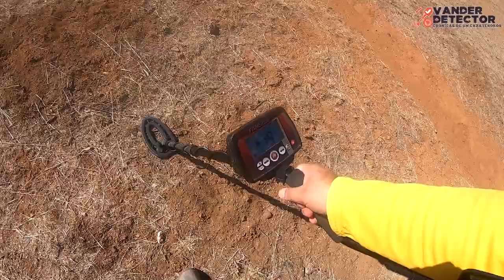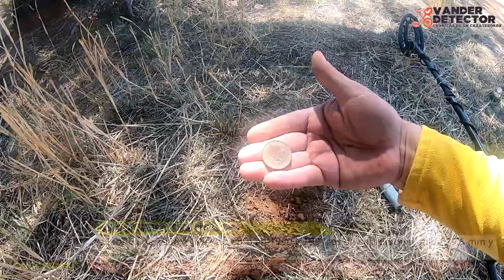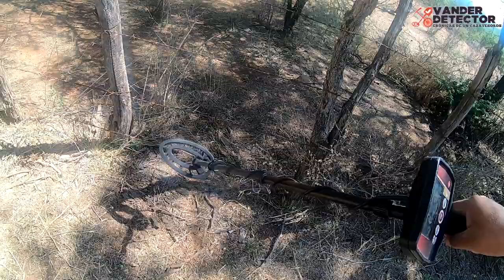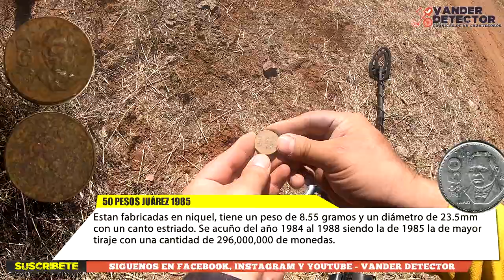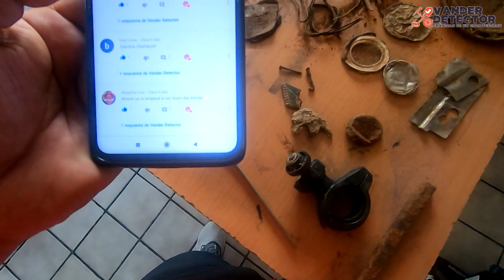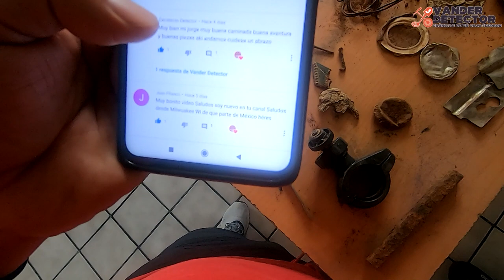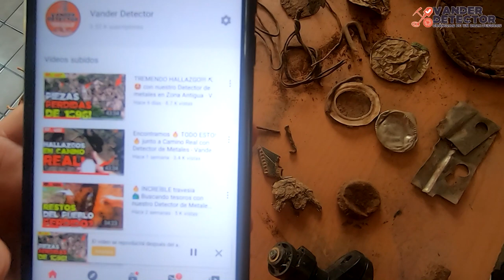Encontramos 🔥 Tapias antiguas 🧭 BUSCANDO TESOROS ⛏ con detector de metales - Vander Detector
Nuevamente salimos a buscar tesoros con nuestro detector de metales cercas de la extensa zona que hemos estado explorando, pero nos salimos de los habitual y decidimos ir a buscar nuevas señales y rastros de posibles caminos antiguos y sin querer, dimos con una zona interesante.

Acompáñanos en esta nueva aventura de Vander Detector - Crónicas de un Caza Tesoros!!
Equipo que utilizo:
- Detector de Metales Fisher F22
- Pinpointer Garrett Pro Pointer II
- Cámara de acción goPro Hero 7 Black
- Drone DJI Spark
- Cámara Fotográfica Sony a6000
- Celular Xiaomi Reddmi Note pro 8